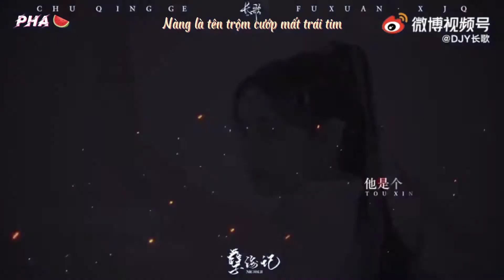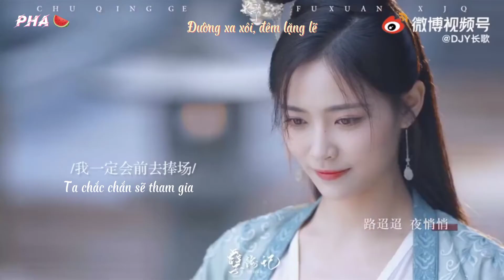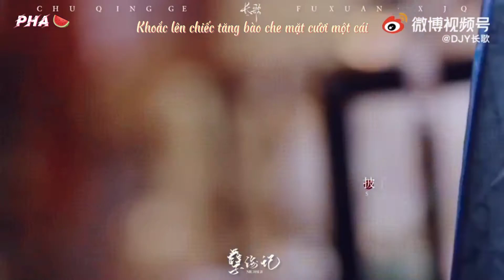[Vietsub] Hứa Giai Kỳ 许佳琪 | Sở Thanh Ca 楚清歌 × Phó Tuyên 傅宣 | Nghiệt Hải Ký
Sở Thanh Ca - Vân tịch truyện
Phó Tuyên - Như ý phương phi
 cre: @DJY长歌